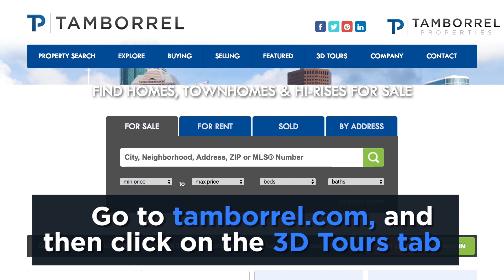Tamborrel 3D Home Tour - Augusta Pines, Spring, TX